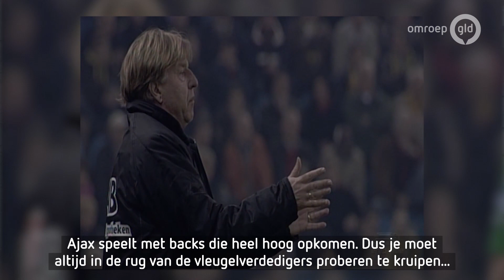Aad de Mos weet hoe Vitesse Ajax kan verslaan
Eindhoven - Aad de Mos is ervan overtuigd dat Vitesse zondag Ajax kan verslaan in de bekerfinale.